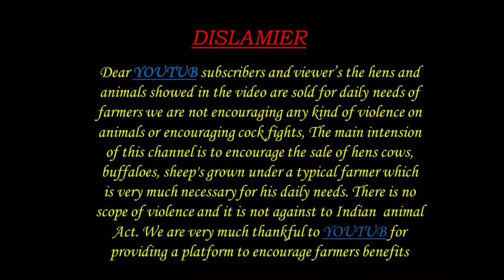MURRA BUFFALOES AMAR DAIRY 7668444777